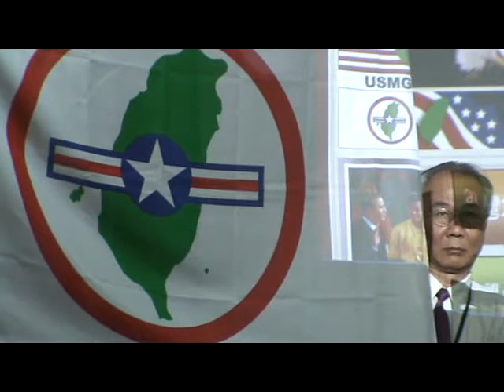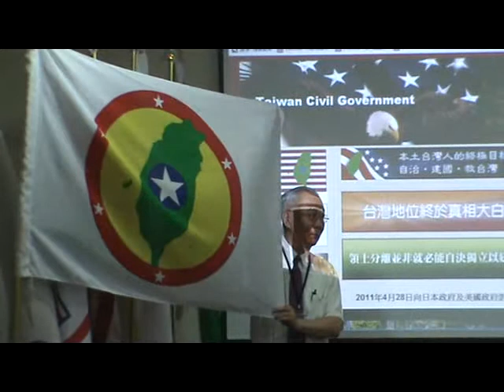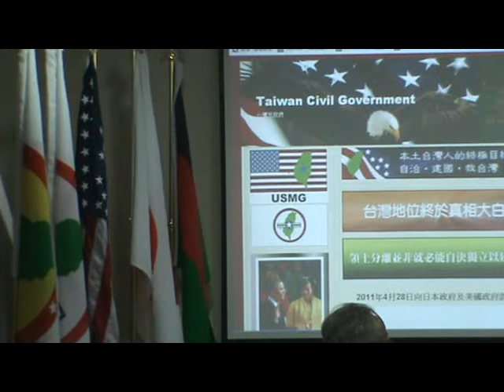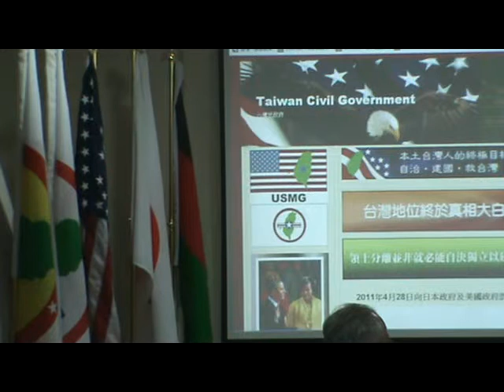台灣民政府第五屆法理建國學院M2U00060